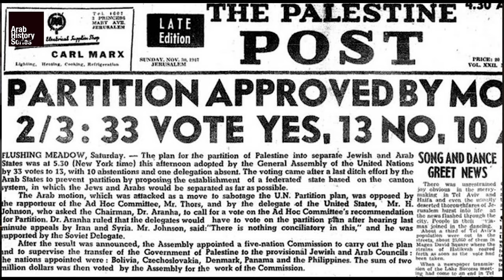EMBRACING ALNAKBA'S PAIN - How the Arabs Lost to the Jews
In this highly informative video, we analyze the Arab-Israeli War of 1948, shedding light on the intricacies that led to the poor performance of Arab forces during the conflict.

The Arab-Israeli War of 1948 was a pivotal moment, shaping the modern Middle East. We meticulously examine the factors contributing to the Arab military's underwhelming performance during the war, going beyond the surface-level narratives. Through extensive research and unbiased analysis, we aim to uncover the complex reasons behind this outcome.

Join us as we explore a range of key aspects, including internal divisions among Arab nations, limited coordination and military capabilities, collusion, and the challenges posed by the emerging Israeli Defense Forces. Our video also discusses the regional political dynamics, logistical difficulties, and the impact of international interests on the war's course.

By shedding light on this topic with depth and accuracy, we aim to foster understanding and provide a comprehensive overview for viewers keen on comprehending the historical context surrounding the Arab-Israeli War of 1948.

Previous 15 images courtesy of the Benno Rothenberg, Meitar Collection, National Library of Israel, The Pritzker Family National Photography Collection.

All images courtesy of Wiki Commons